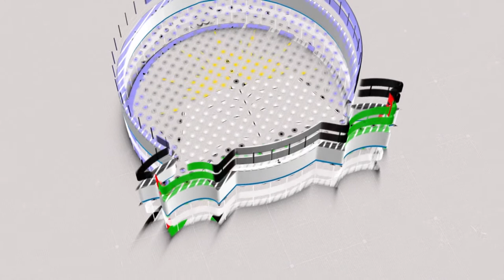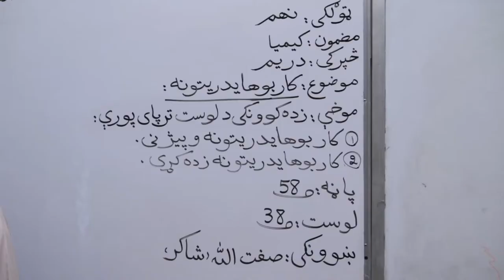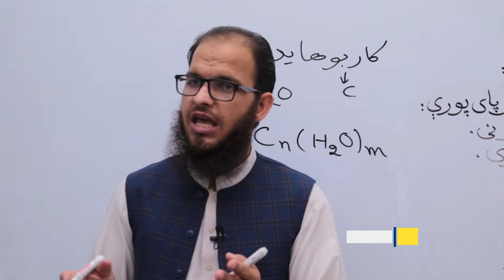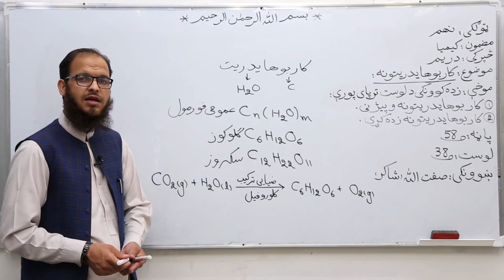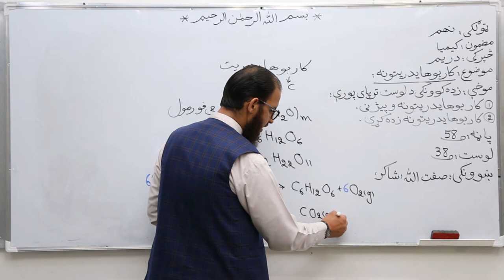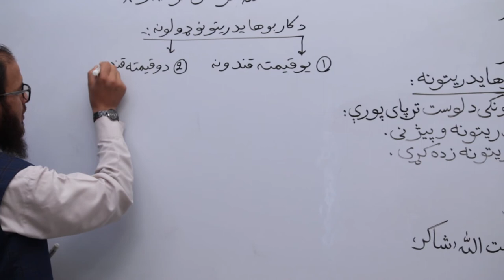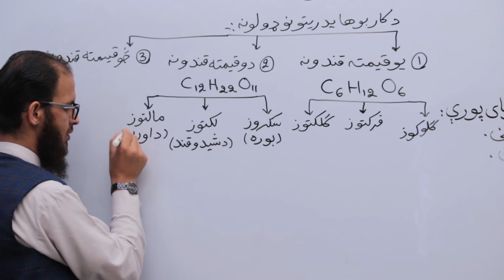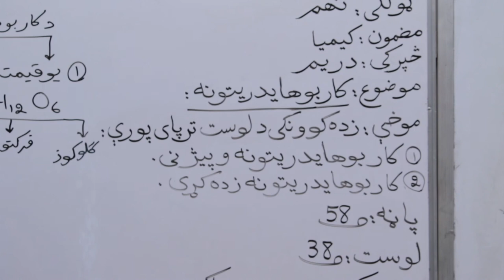نهم ټولګی مضمون کیمیا موضوع کارهایدریتونه لوست ۳۸